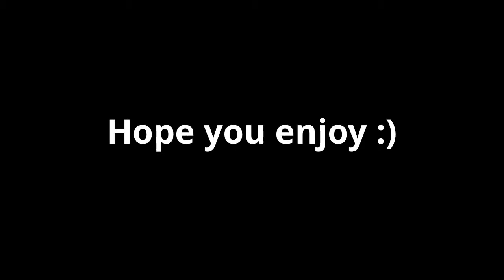Automatic | Poppy Seeds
New video :)